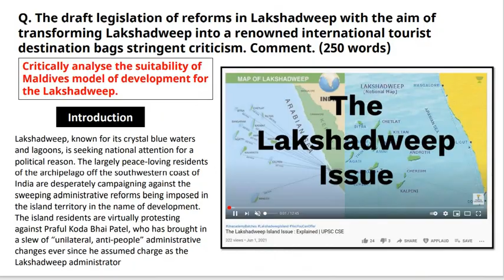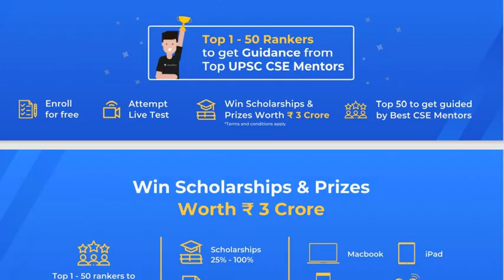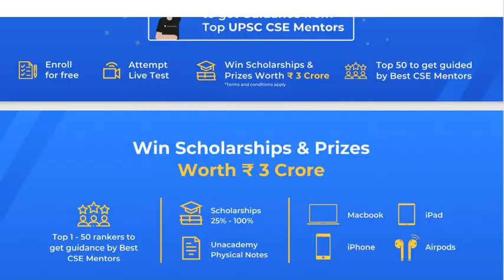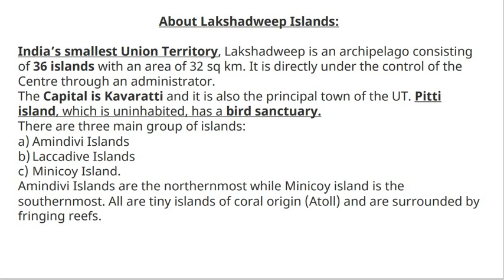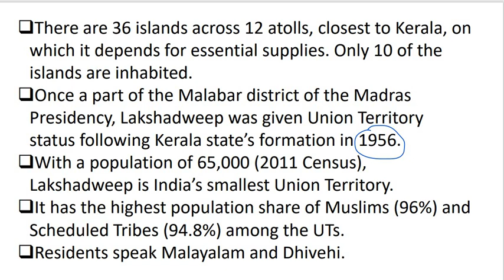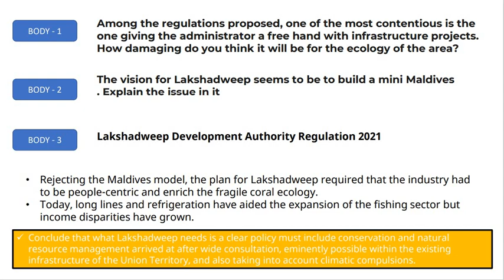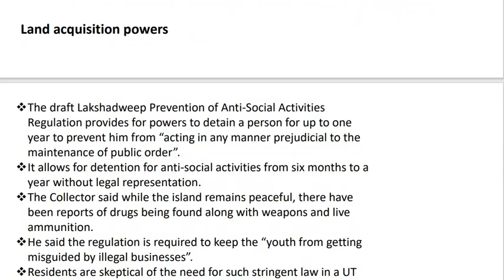Day4 Mains Answer Writing Practice | UPSC CSE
Optional Subscription Link

Do you have a long-term vision to achieve success? Unacademy brings you new batches starting from 16th June 2021 to edge your exam preparations & help you with your journey.

Mission 1 Year Batch Course on GS for UPSC CSE 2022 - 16th June

Expedition UPSC CSE 2022 : GS Batch Course (English) - 16th June

लक्ष्य UPSC CSE 2022: GS की पूर्ण तैयारी - 16th June

Mission 2 Year Batch Course of GS for UPSC CSE 2023 -16th June

Expedition UPSC CSE 2023: GS Batch Course (English) - 16th June

लक्ष्य UPSC CSE 2023: GS की पूर्ण तैयारी -16th June

Phoenix UPSC CSE 2021 : GS Batch Course (Bilingual) - 16th June

Phoenix UPSC CSE 2021 : GS Batch Course (English) - 16th June

Phoenix UPSC CSE 2021 : GS Batch Course (Hindi) - 16th June